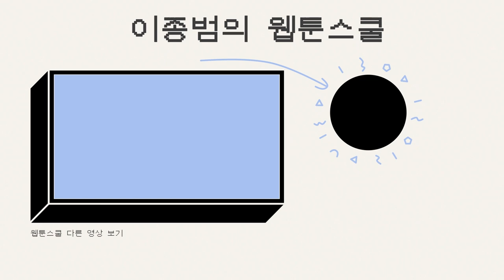자전적 이야기를 그릴 때 '이것'을 주의해야합니다